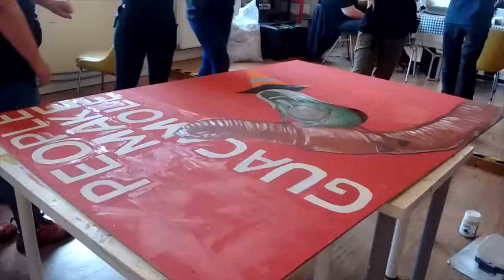People Make Guacamole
Q: What do you paint after doing Glasgow's City Centre Mural Trail?
A: Billy Connolly as an avocado riding a worm.

In, July 2017, Impact Arts' Barrhead Creative Pathways team welcomed the guys from Hill Holt Wood in Lincolnshire, who also run Our Bright Future projects for young people.

Together, they went to look at some of Glasgow's striking urban artworks, and were inspired to work together to produce a painting of their own. Here's the result...

For more about Impact Arts' work with young people, please visit our